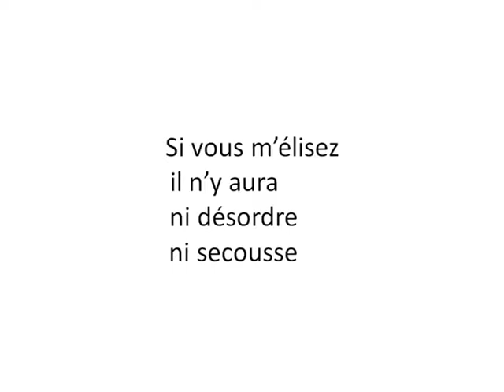pompidou , candidat à l'élection présidentielle 2012.wmv